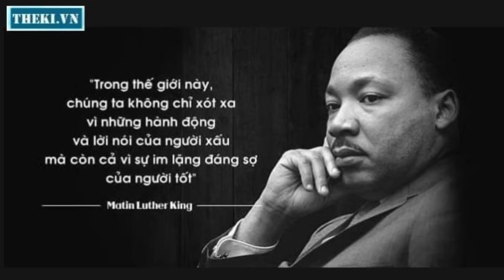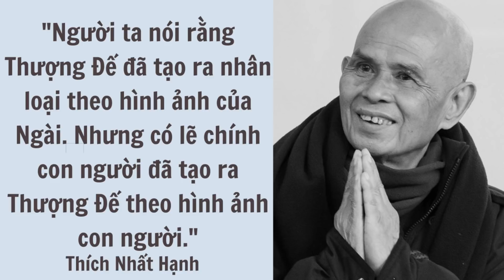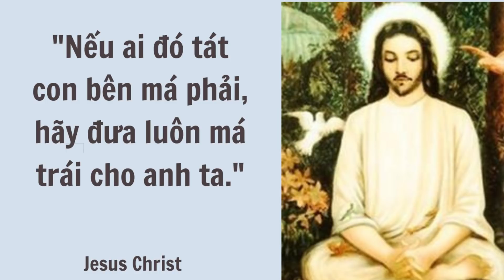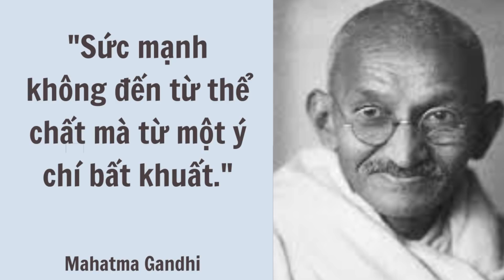Kết nối với Thượng Đế là trải nghiệm như thế nào? Yêu cầu vũ trụ giúp đỡ là như thế nào?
nếu yêu thích giọng đọc và các sản phẩm này hãy ủng hộ bằng cách chia sẻ với người thân, đóng góp kênh hoặc kết bạn với Vy tại Fb
Vietcombank Lâm Đồng
Lê Xuân Tường Vy.